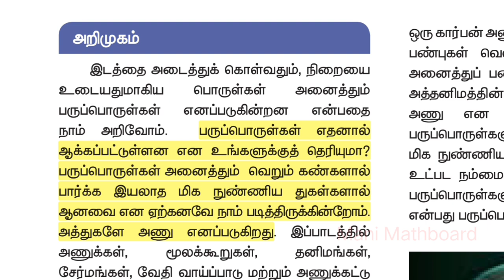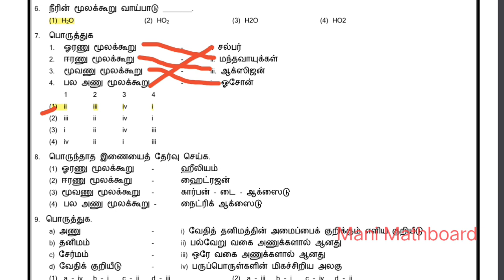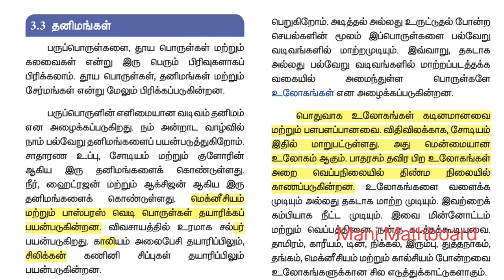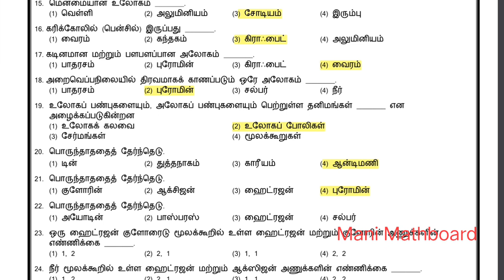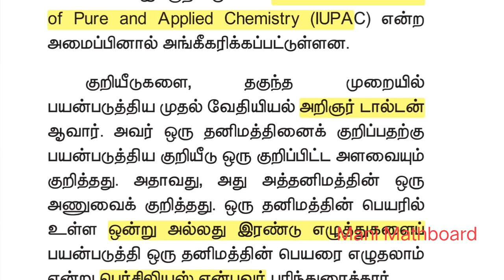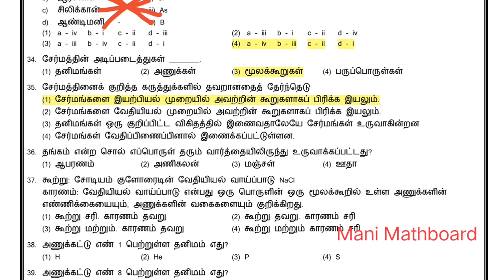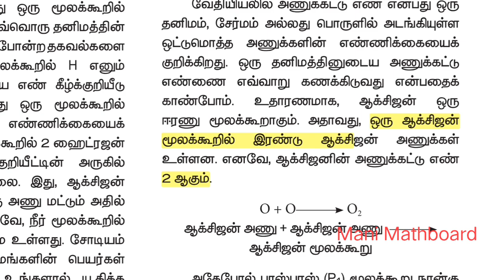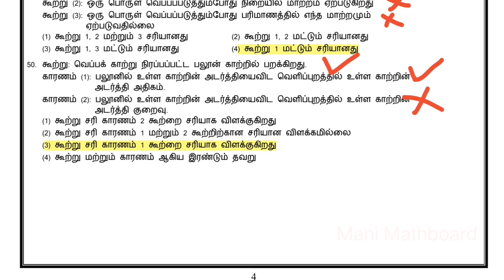NMMS SAT Science Model question paper with answers நம்மை சுற்றியுள்ள பருப்பொருள்கள்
நம்மை சுற்றியுள்ள பருப்பொருள்கள் என்ற பாடத்திற்கான மாதிரி வினாத்தாளினை பதிவிறக்கம் செய்ய கீழே கிளிக் செய்யவும்.